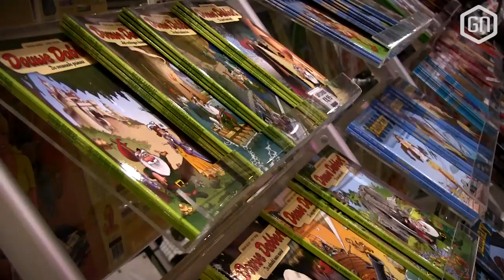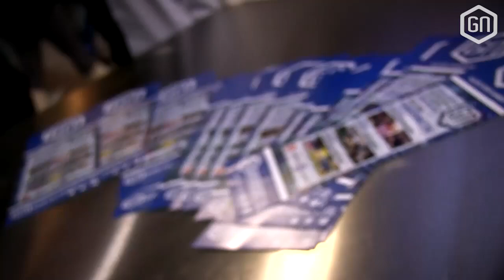Dutch Comic Con 2016 Aftermovie | GamersNET Tuktuk Tour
Afgelopen weekend was het natuurlijk weer tijd voor Dutch Comic Con 2016! Wij stonden er met onze game-machine, de GN Tuktuk en keken ook onze ogen uit op de beurs. Cosplay, handtekeningen, winkels en gekke mensen, je ziet het in de Dutch Comic Con 2016 Aftermovie!